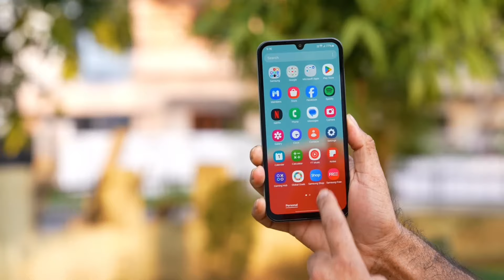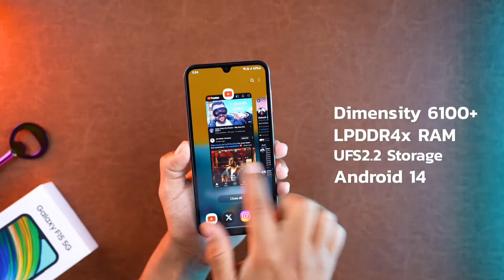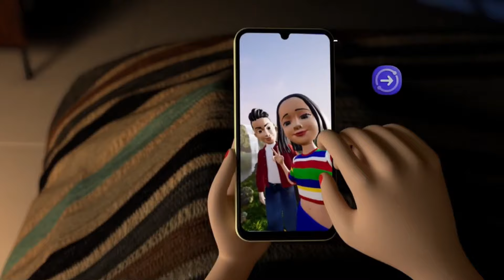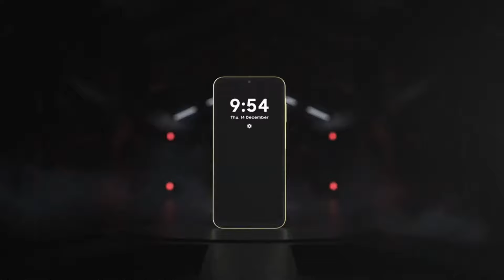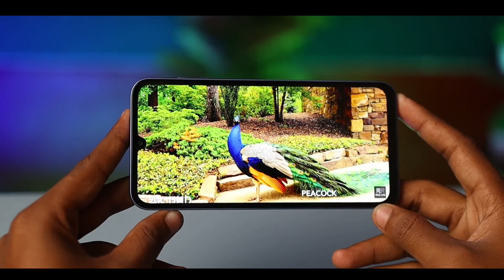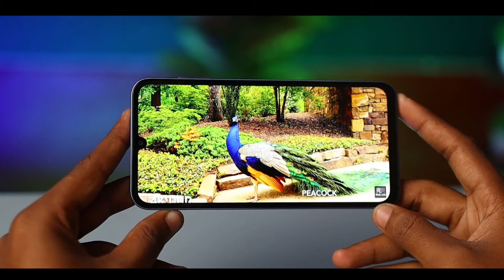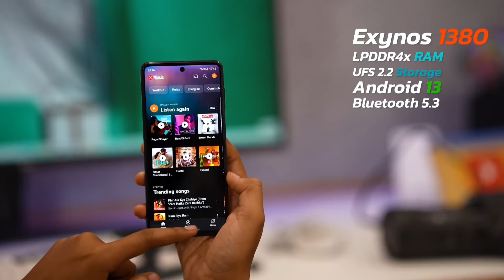Top 5 Best Samsung Smartphone Under 20k In 2024 | Best Phone Under 20000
Guys is video me maine sirf Samsung phone ko hi bataya hai jise aap 20k ke budget me buy kar payenge jisme is budget ke according sabhi features kafi badhiya milega

1. best phone under 20000
2. best smartphone under 20000
3. best mobile under 20000
4. best Samsung phone under 20000
5. best Samsung smartphone under 20000
6. samsung smartphone under 20000
7. best gaming phone under 20000
8. best camera phone under 20000
9. best phone under 20k
10. best phone under 20000 in 2024